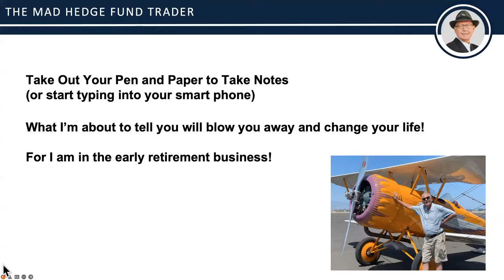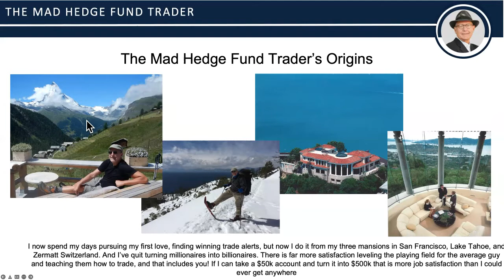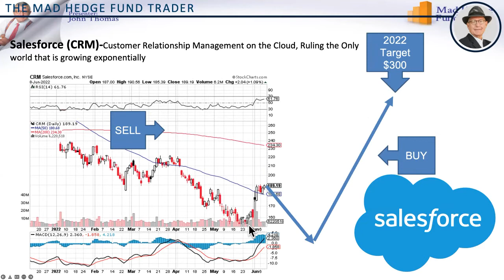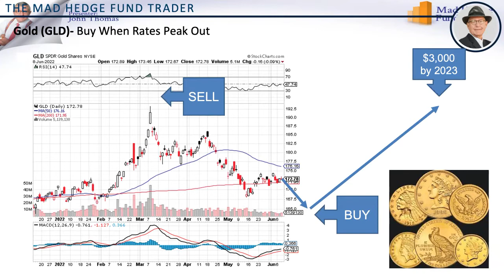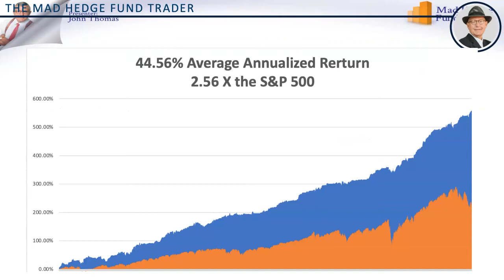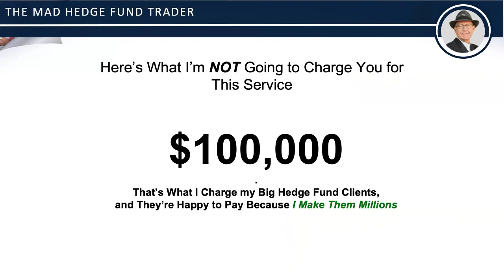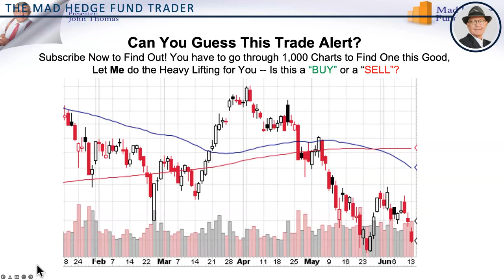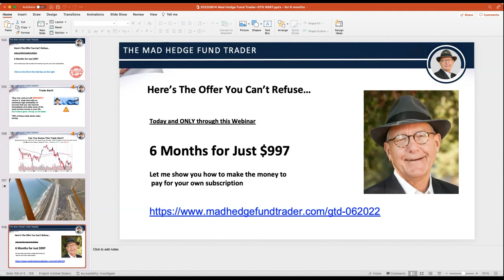⏰ Synergy Traders #40.10: Here Are The Big Stock Plays For The Rest of 2022 with John Thomas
Title: ⏰ Synergy Traders #40.10: Here Are The Big Stock Plays For The Rest of 2022 with John Thomas of MadHedgeFundTrader.com

Recorded on July 19th, 2022 as part of the Synergy Traders #40, Day 1: "Investing and Long-Term Trading 2022 Conference" event, hosted by TradeOutLoud and TimingResearch.

⚡ eBook: 7 Stocks Top Investing Experts Are Buying Now